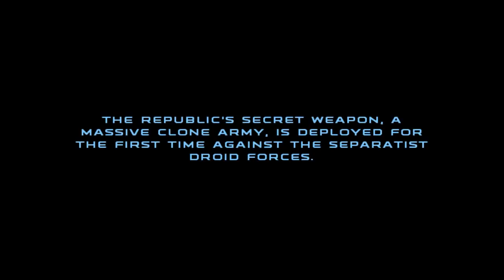STAR WARS™ Republic Commando™ PS5 Gameplay (No Commentary)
I should've customized the button layout. Control scheme feels outdated.

Game description:
Boss, Fixer, Scorch, and Sev, better known as Delta Squad, are back on PlayStation 4®! Relive the legendary campaign.

Welcome to the Clone Wars: Chaos has erupted throughout the galaxy. As leader of an elite squad of Republic Commandos, your mission is to infiltrate, dominate, and ultimately annihilate the enemy.

Battle Relentless Enemies: Battle a variety of highly intelligent and deadly enemies—from brutal Trandoshan mercenaries to the flying insectoid warriors of Geonosis.

The Squad is Your Weapon: Your squad will follow your orders, performing complex commands and strategic maneuvers. You are their leader. They are your weapon.